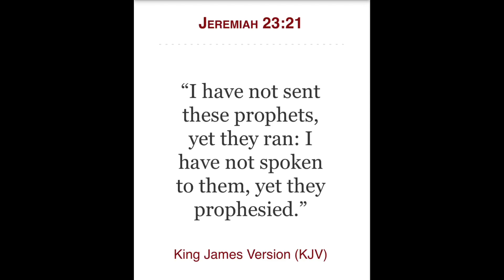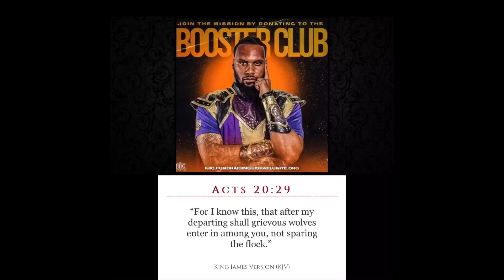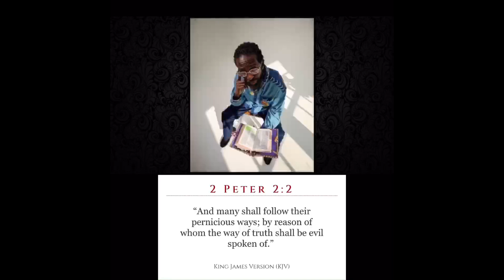Is This Just A Coincidence⁉️🧐